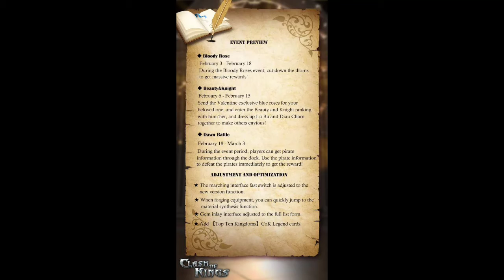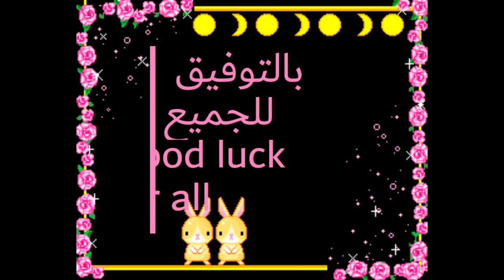Updates 6.27 in clash of kings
Updates 6.27
التحديث الجديد